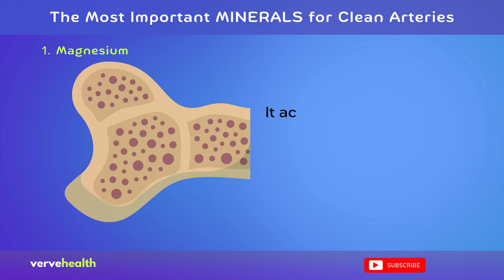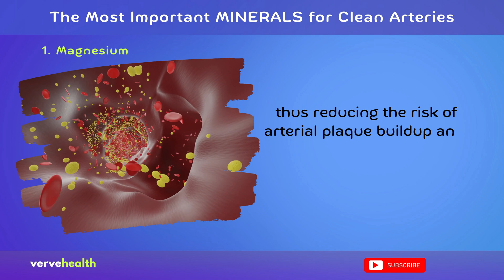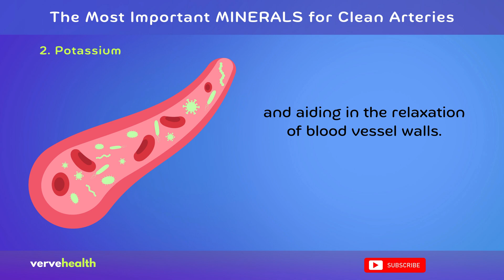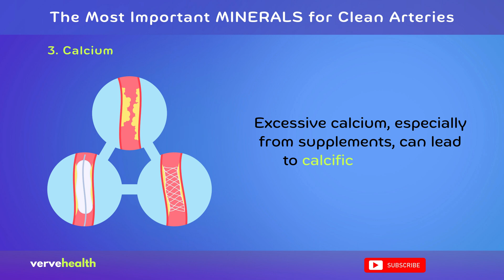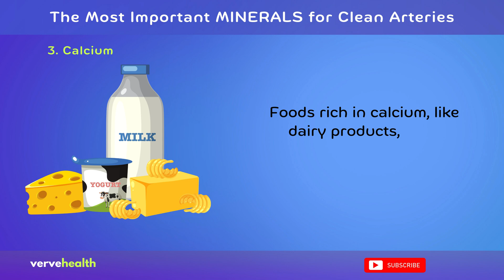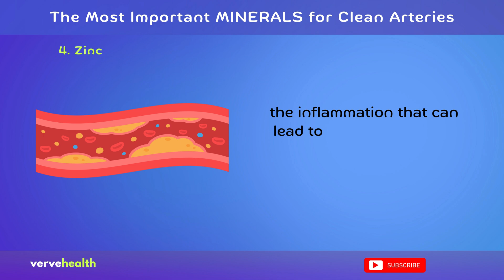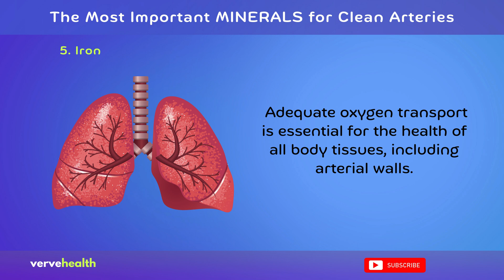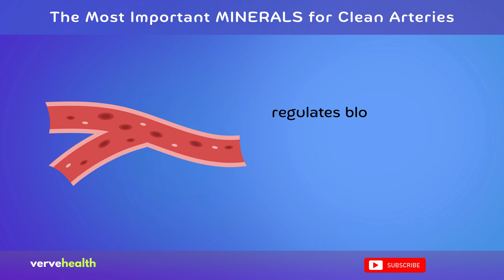The Most Important MINERALS for Clean Arteries!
Dive deep into the heart of cardiovascular wellness with our enlightening video, "Unlocking Cardiovascular Health: Essential Minerals for Clean Arteries!" This must-watch presentation is designed to shed light on the pivotal role that specific minerals play in maintaining artery health, preventing the build-up of plaque, and ensuring your cardiovascular system functions optimally. Through expert interviews, cutting-edge research, and easy-to-understand explanations, we explore how minerals such as magnesium, potassium, calcium, and selenium not only support clean arteries but also enhance overall heart health.

Discover the foods rich in these vital nutrients and learn practical tips for incorporating them into your daily diet. Whether you're looking to prevent heart disease, manage existing conditions, or simply invest in your long-term health, this video is your guide to making informed choices about your nutrition and wellbeing.

From debunking myths to providing actionable advice, we cover everything you need to know to keep your arteries clear and your heart beating strong. Join us on this journey towards a healthier heart and a better quality of life.